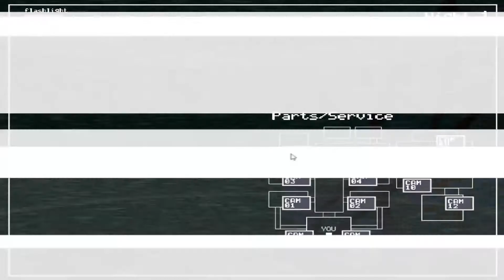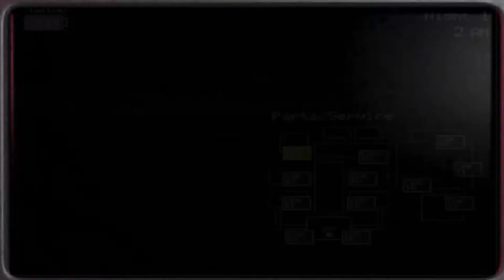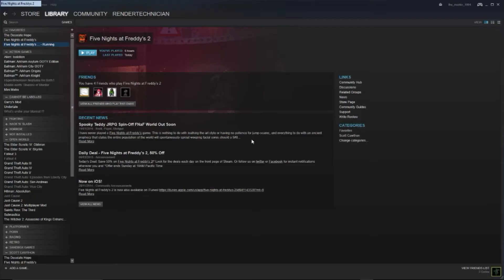End Of FNAF?